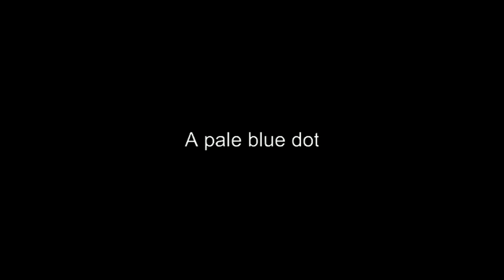red snapper - deathroll